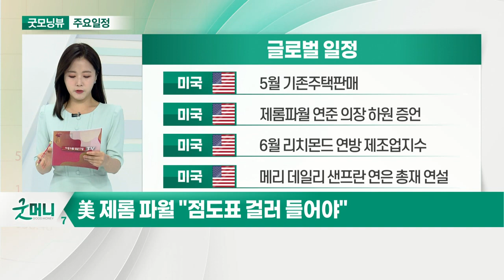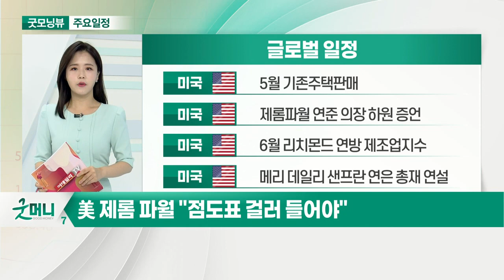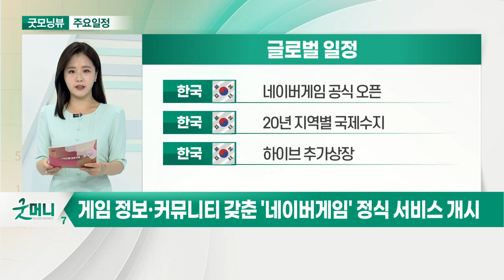美 주택가격 15년 만에 최대 폭 급등… 백악관 "집값 우려"_오늘장 글로벌 일정 (20210622)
미국 : 5월 기존주택판매
미국 : 제롬파월 연준 의장 하원 증언
미국 : 6월 리치몬드 연방 제조업지수
미국 : 메리 데일리 샌프란 연은 총재 연설

일본 : 5월 공작기계수주
한국 : 국회 대정부 질문
한국 : 5월 생산자물가지수
한국 : 한온시스템 인수전 예비입찰

한국 : 삼성전자 차세대 네트워크 컨퍼런스
한국 : LG 에너지솔루션 이노베이션 포럼
한국 : 서울옥션 대규모 경매 개최
한국 : SK그룹 확대경영회의 예정